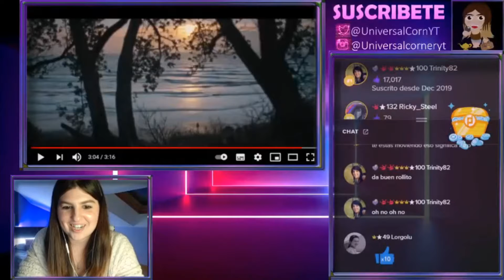CANTANTE REACCIONA DADI & GAGNAMANID 😅 10 YEARS EUROVISION 🇮🇸 ISLANDIA 2021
Hoy reaccionamos a la cancion 10 year de Dadi & Gagnamanid que representaran a Islandia en Eurovision 2021

AMAZON INFLUENCER